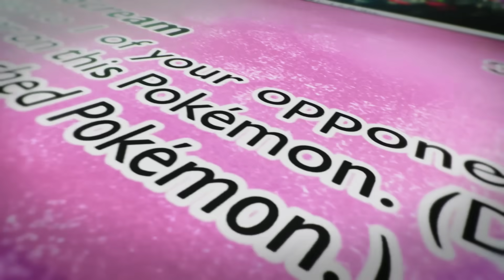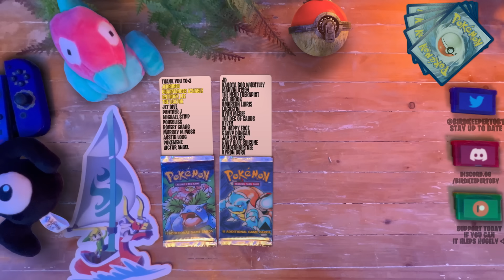Every CRAZY Hint for a Unova LEGENDS game in 2024!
Pick up a holiday gift for yourself today while stocks last
is a legends unova game coming? What hints and secrets are there around the indigo disc, we will find out on release day around unova remakes in 2024. Will black and white 3 happen?

Thank you Patreons of November

Nick Hammes
Henry Denvir
Lane Rollins
Sarah Mohr
an outcast
Maude
Aydan Riley
Miresa Wilson
Mark Shock
LivingLightning63
Maroo
Alek PT
Robert Chang
Keven
Shadowloupe
INFIN8
maidenhairtree
Kimai
Anthony Lee
Leesah
Dharc1313
ExHappyFace
Panther J
deena mynors
Eliott Rogers
Lucas Gates
Jedruben
PokéMenz
Nathan Arcienega
Gothimo
Roco
Gavvy Duncan
Jared Jordan
Ryan McBee
Lockstin of Gnoggin
MayaFrost
SlashingManticore
The_Man_Carlos
smolowo
Florence Millar
Marvin01994
Guillaume Homier
Charmander Aznable
Sam DeLeon
Yoni Sobin - The Nerd Therapist
Steven Reichman
Dakota(Boo) Wheatley
ZephyrHolmes
Libris Simas Ferraz
Tom McKee
Michael Stipp
Victor Angel DeSouza
Matt Squared
Code_Lemia
christie ward
Ed Jepson
Ylva G.
JD
Murray M. Moss
ManInACan
Rees
Héctor Rodríguez
Caleb Nidey
ThatWeebyGamer
Galen "Lea" Skibyak
Toxicsnivy